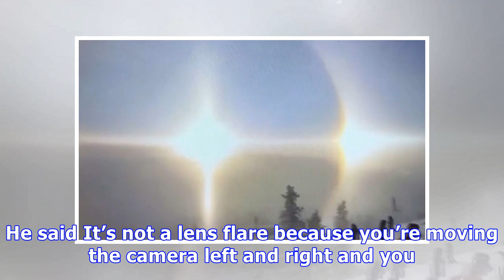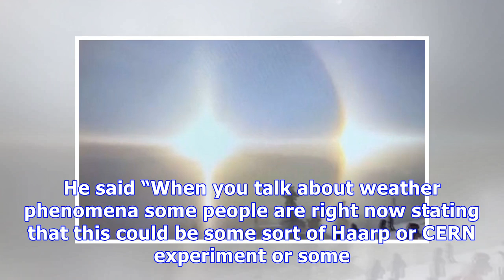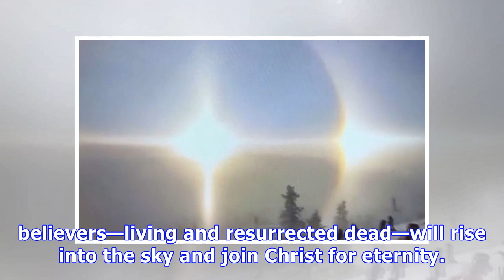Sign of the Rapture? across the sky are viewed as ' message from God '